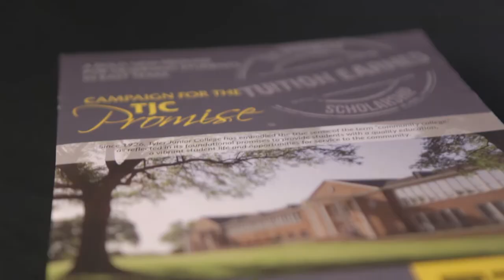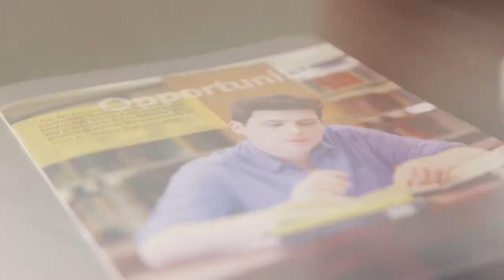TJC Promise : Micah Lewis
Micah Lewis, an alumnus of TJC, talks about his connection to the college including how scholarships helped him achieve a higher education.  He now serves as superintendent of Grand Saline Independent School District and has been part of the leadership team that has developed the new TJC Promise scholarship program.